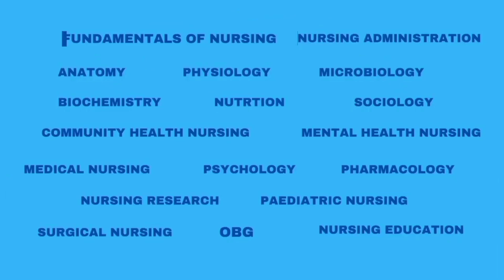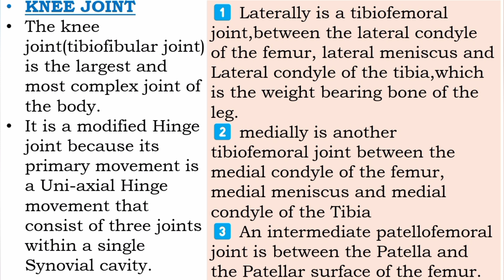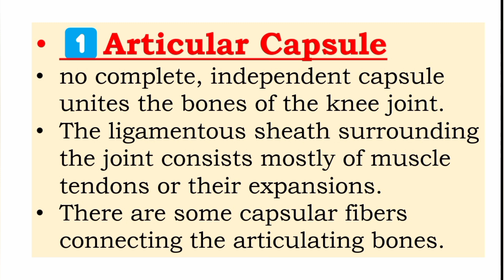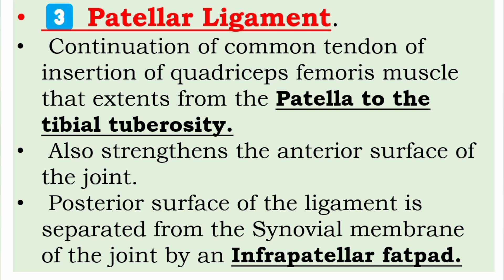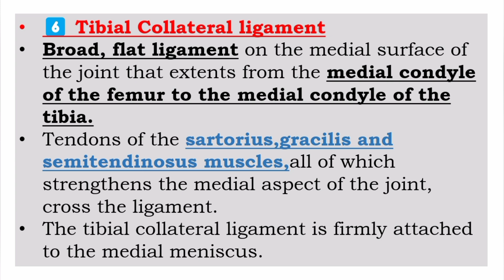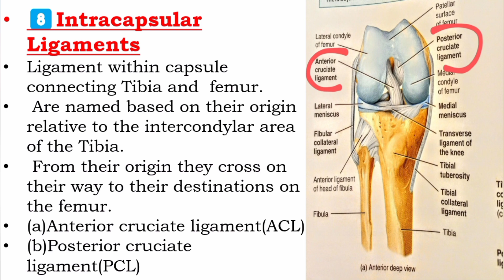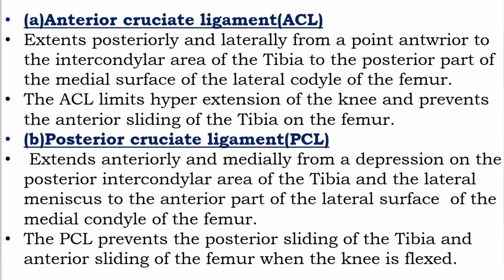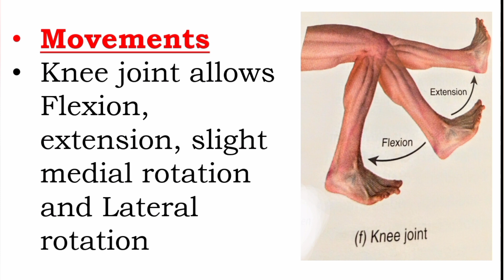Knee joint explained in malayalam with diagram/@NursesMotive